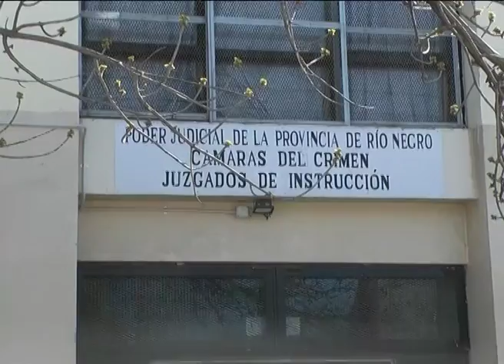Cipolletti: Protestas de Mujeres víctimas de violación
Protesta de mujeres víctimas de violación en la sede judicial de España y Urquiza de Cipolletti.
 NOTA CARLA SANCHEZ, fue violada junto a sus hermanas por su padre.
NOTA CLAUDIA, es la mamá de 3 nenas que fueron abusadas por su padre. Ella lo nombra y lamenta que esté en libertad porque demuestra para la justicia que siempre asiste a las situaciones.
NOTA LAURA LOPEZ, denuncia que el marido de la pareja de su suegra, manoseó durante mucho tiempo a su hija menor de edad, hoy tienen 14 años.